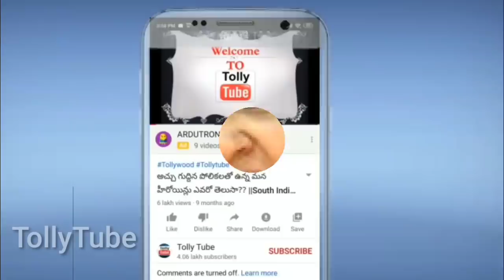తీవ్ర దుఃఖంలో సింగర్ చిత్ర..షాక్ లో సునీత, గీత మాధురి..ఇంతకీ ఏం జరిగిందంటే..|tollywood singer|Chitra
తీవ్ర దుఃఖంలో సింగర్ చిత్ర..షాక్ లో సునీత, గీత మాధురి..ఇంతకీ ఏం జరిగిందంటే..